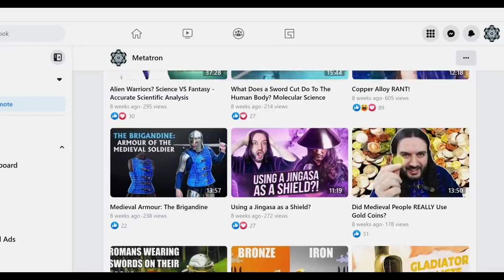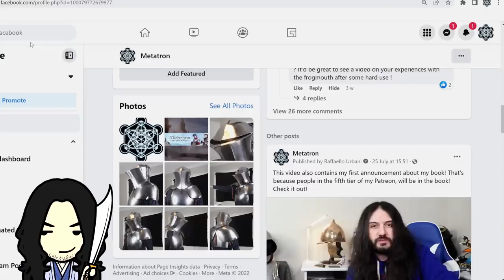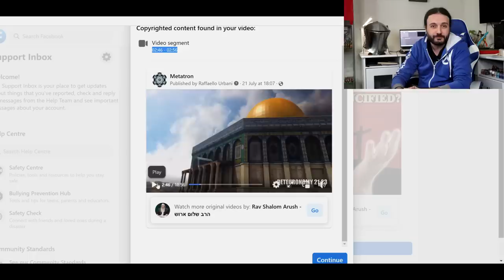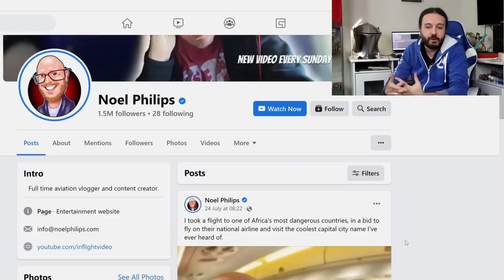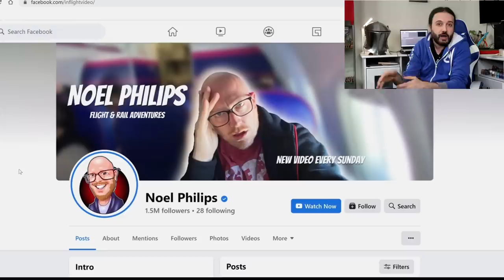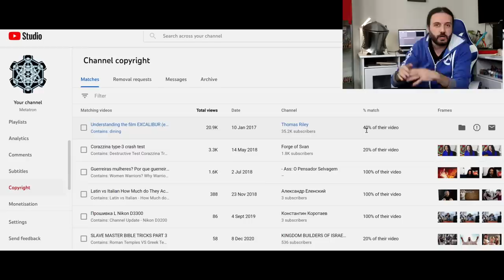Is Facebook Closing My Metatron Page? You Gotta Be Joking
This is another case of automated systems failing to do their jobs. It's not exactly news for us creators here, but what I've learnt from this is that Facebook, I know it's gonna sound crazy, but Facebook has a worst system in place than Youtube does. I hope someone sees this and gets the system fixed because it really doesn't work as is.